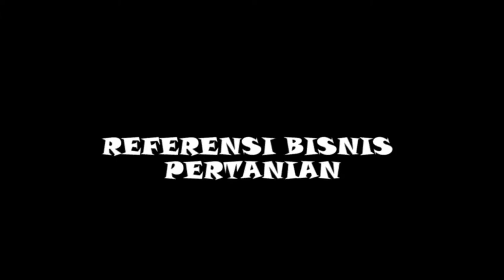EPISODE PERTAMA : REFERENSI BISNIS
hai teman-teman ini vlog pertama yang kita buat.
video ini berisi tentang referensi bisnis yang bisa kalian ikuti sebagai pemula bisnis.
Masih banyak kekurangan memang, tapi kami sedang berusaha untuk membuat vlog yang lebih baik lagi di kedepannya.